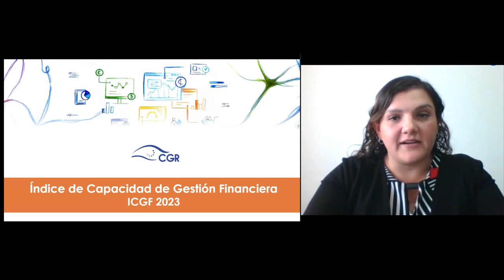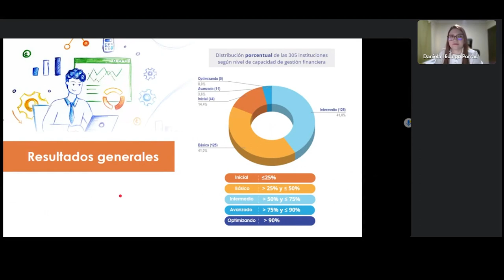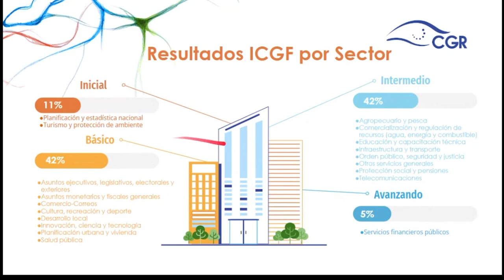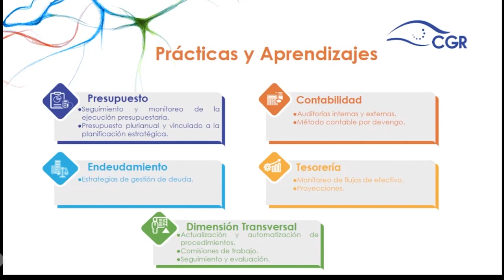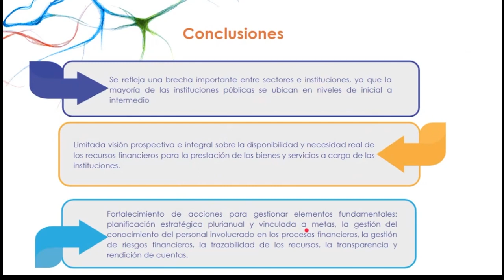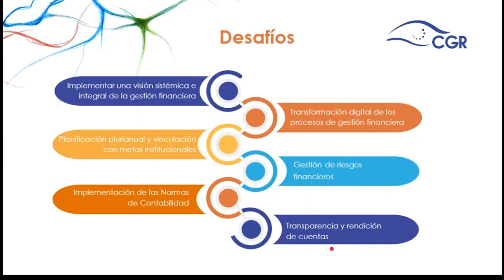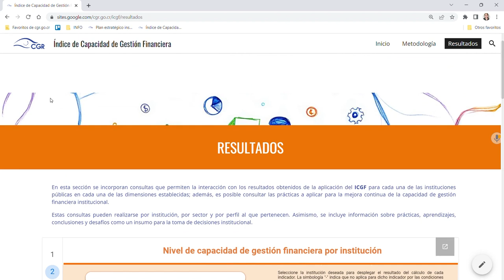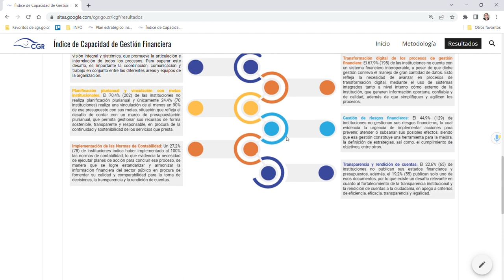Índice de Capacidad de Gestión Financiera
Es un instrumento utilizado para recabar información de las instituciones públicas, con el propósito de proporcionar insumos clave para fortalecer la toma de decisiones estratégicas, así como, promover el fortalecimiento de la capacidad de gestión financiera, en procura de mejorar la eficiencia y agilidad en la prestación de los bienes y servicios públicos.